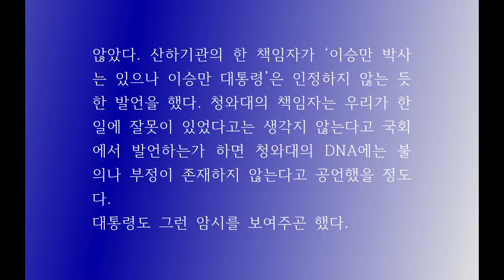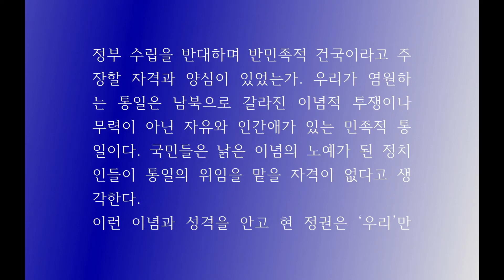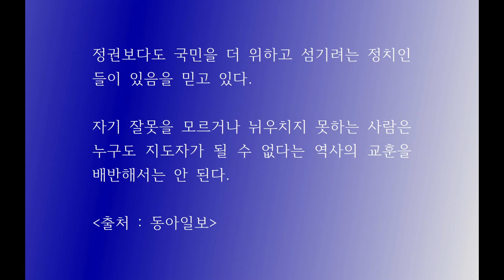[김형석 칼럼] 문재인 정부는 왜 실패했는가?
2021년 5월 101세 철학자이자 연세대 명예교수이신 김형석 교수님께서 동아일보에 기고하신 칼럼내용 입니다.